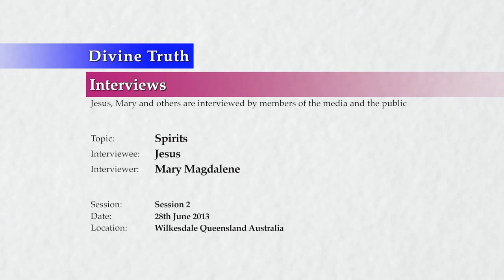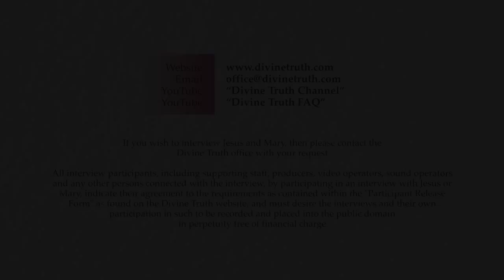20130628 Interview With Jesus - Spirits S02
Interview conducted in Wilkesdale, Queensland, Australia on 28th June 2013.
Jesus is questioned further by Mary on the topic of Spirits. This is session 2 of many expected FAQ sessions on the topic answering questions from the public. This interview is also presented on the Divine Truth FAQ Channel as individual FAQ questions.

Frequently Asked Questions Spirits Series